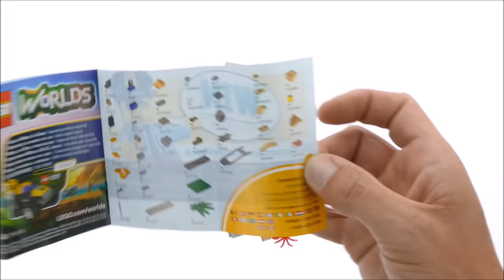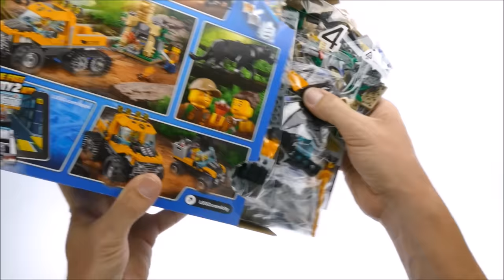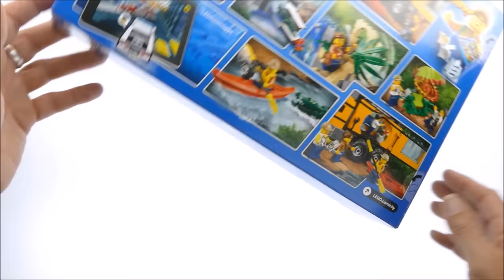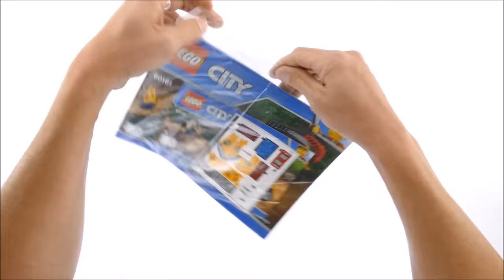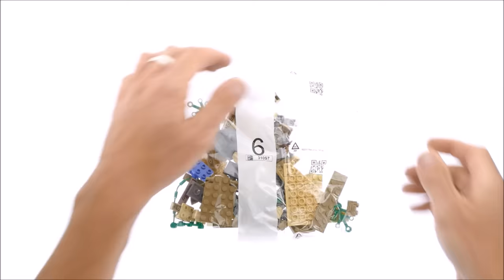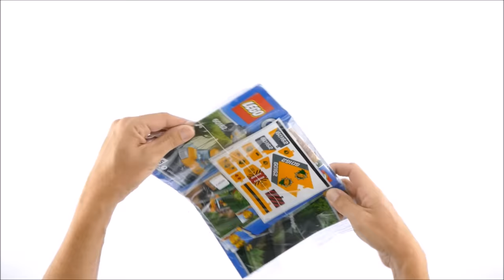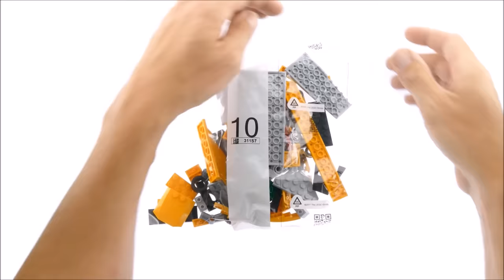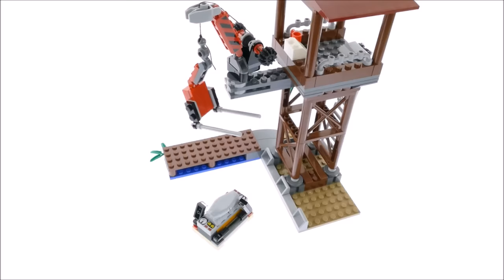All Lego City Jungle Exploration Sets 2017 - Lego Speed Build Review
All Lego City Jungle Exploration Sets 2017

This Video contains the following sets :

30355 Jungle ATV
60156 Jungle Buggy
60157 Jungle Starter Set
60158 Jungle Cargo Helicopter
60159 Jungle Halftrack Mission
60160 Jungle Mobile Lab
60161 Jungle Exploration Site
60162 Jungle Air Drop Helicopter